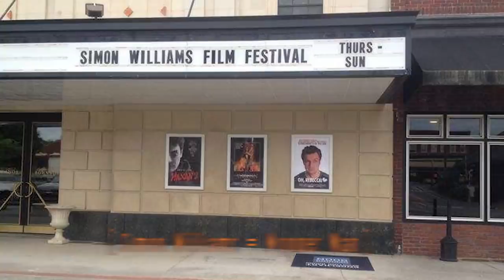Suicide Squad Movie Review 2021 and Justice League Movies Timeline Explained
Suicide Squad Movie Review 2021. Justice League Snyder Cut Movies Timeline Connections Explained. Post Credit Scene & First Movie Changes

Covering Full Suicide Squad Movie Review 2021. Suicide Squad 2 vs First Film Explained. Timeline and Continuity. How this new movie connects with DCEU, Justice League Snyder Cut Ending and Post Credit Scene and other DC Movies. There are multiple Suicide Squad Post Credit Scenes, so be sure to stay after the credits. I will do separate videos about them and Full Breakdown, Easter Egg videos for the movie after the official release date.

James Gunn takes this movie and does with it what he did with the first Guardians of the Galaxy Marvel Movie in the MCU. Harley Quinn and The Joker Explained. John Cena Peacemaker, and they're also doing a Peacemaker HBO Series in 2022 that I will do more videos for soon. It will be a direct spinoff of this suicide squad movie.

Lots of marvel movies actors in this too like Michael Rooker, Sylvester Stallone King Shark is probaly the character everyone will love the most. In the way Groot was one of the standout characters of the first guardians of the galaxy movie. Idris Elba as Bloodsport who replaced Will Smith as Deadshot.

There are lots of things connecting it to other DC Movies, like the Justice League Snyder Cut, Batman Movies, Superman Man of Steel movie, so I'll cover all those specifically in my Full Breakdown Easter Eggs videos. Starro is only one of the main villains, but they have a lot of fun getting crazy with him during the movie.

I'll do more Batman Movie videos for all the different Batman versions based on what DC Movies Announce in the future. Thor Love and Thunder Trailer soon, Spider Man No Way Home Trailer, Doctor Strange 2 Trailer Multiverse of Madness. Black Widow Movie. Hawkeye Trailer, Moon Knight Trailer and a bigger Eternals Trailer!

My Full Marvel What If Episode videos will start posting soon now that the Loki Episode 6 Finale has aired. Marvel What If will be a wed series just like Loki Episodes!